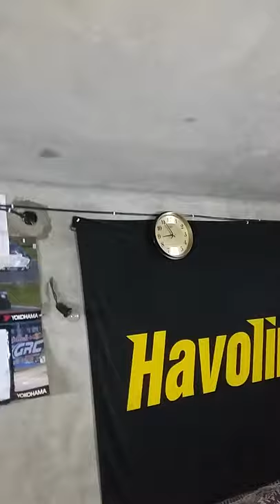1 мая 2021 г.